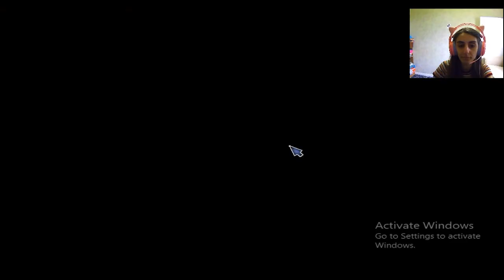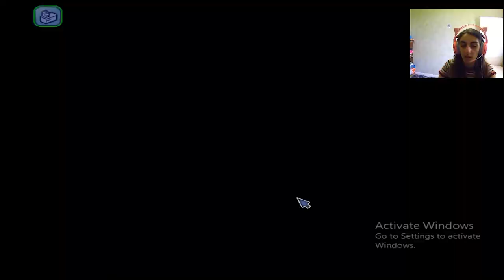Selling our Soul to Politics... Sims 2 Rags to Riches (part 2)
Hi everyone, we're playing The Sims 2 again! This is technically the continuation of part one.